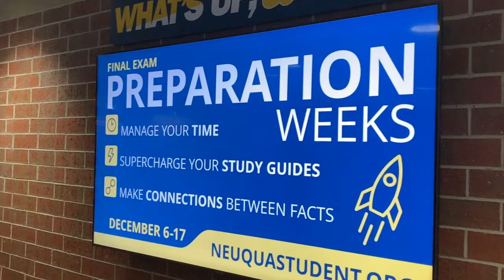NVHS: Preparations Weeks